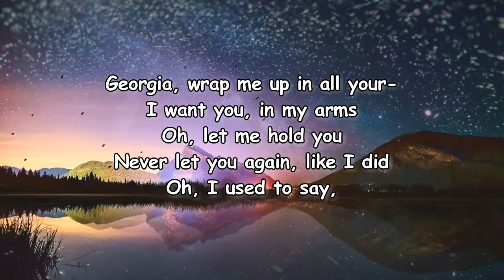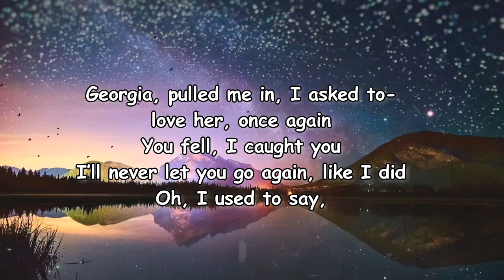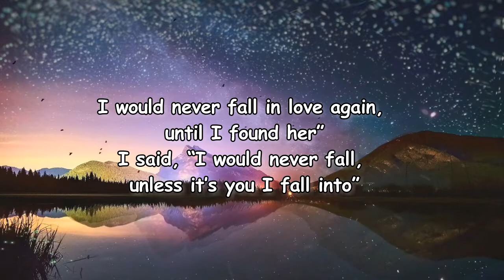Stephen Sanchez - Until I Found You (Lyrics)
Until I Found You By Stephen Sanchez
Stephen Sanchez Songs
Stephen Sanchez New Song
Lyrics to Until I Found You